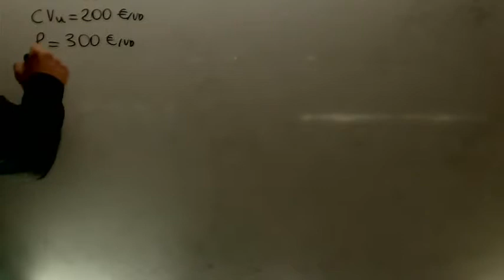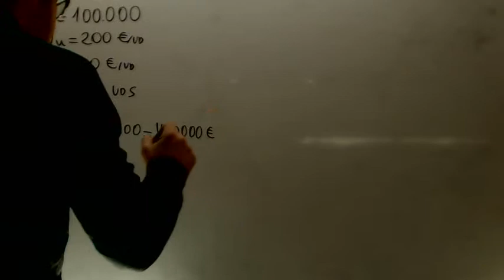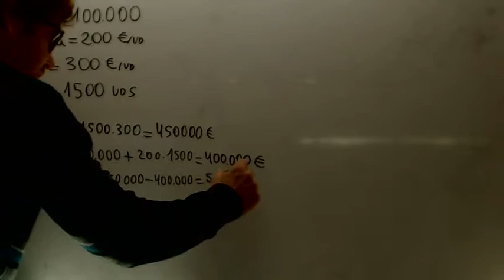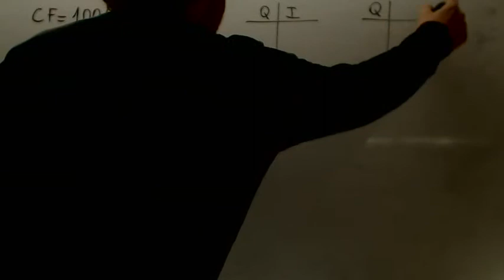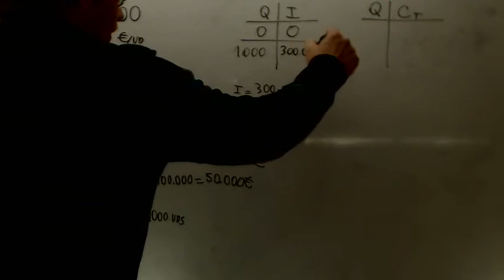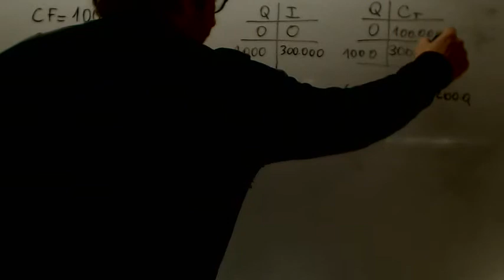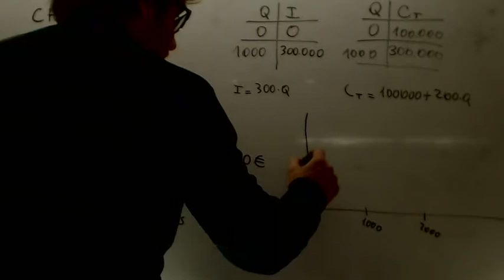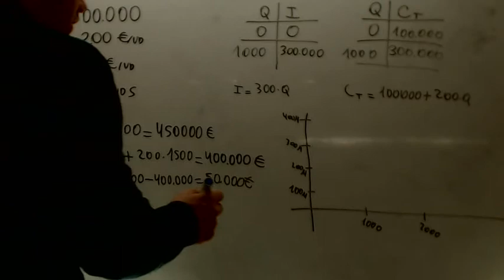Economia Selectividad Castilla La Mancha 2007 Punto muerto Academia Usero Estepona